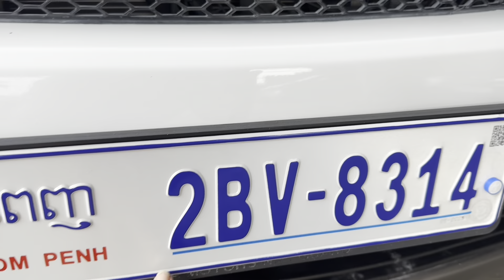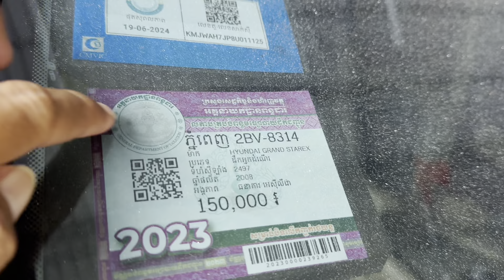Starex 08 HVX ដំបូលបេីកហ្វូលក្នុងលឿងម្ចាស់ទី1ទឹមប្រេី7ខែ/$13,xxx/te070969098/095944436/0972822001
ចាប់អារម្មណ៏ សូមខលមក :
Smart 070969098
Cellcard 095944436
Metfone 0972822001